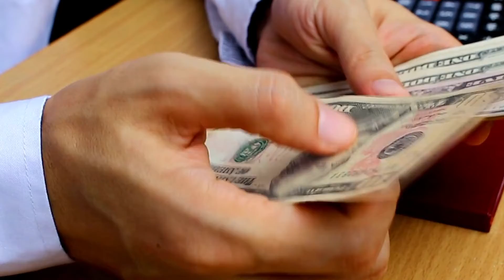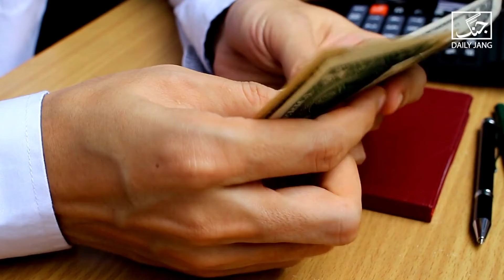China buys pine nut from Pakistan worth of 1 Million dollars Daily Jang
According to the General Administration of Customs (GACC) of the People's Republic of China, China has imported chickpeas from Pakistan in the first two months of this year, valued at US 17 17.67 million.